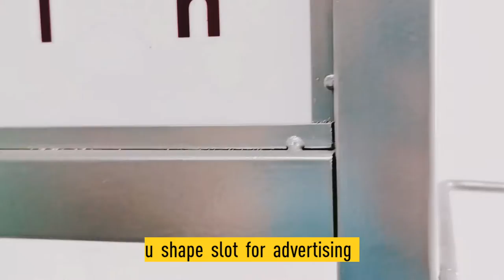Umbrella metal rack display stand with wheels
Factory direct, good quality